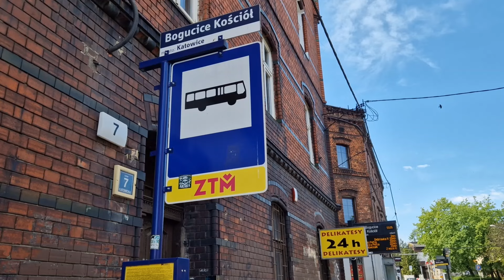КАК ЖИВУТ ПРОСТЫЕ ПОЛЯКИ? Дух Шлёнска: Катовице и Хожув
Прогулка по Катовице и окрестностям в отличную майскую погоду.